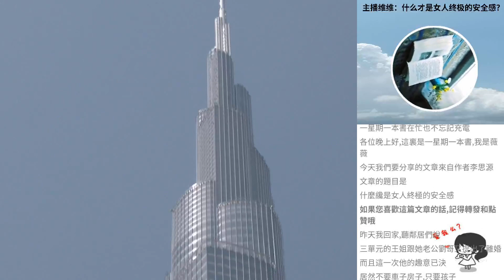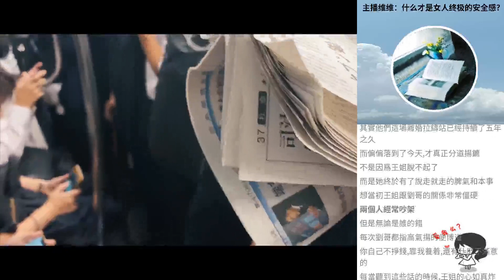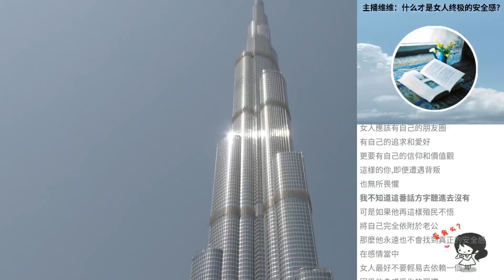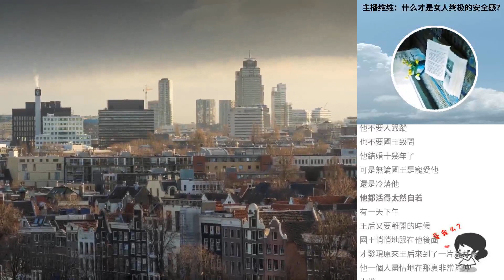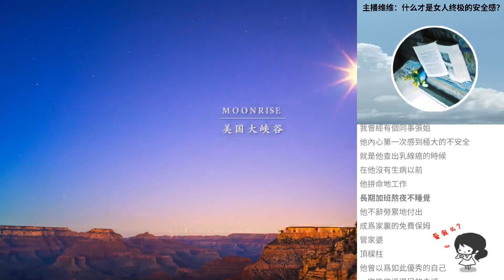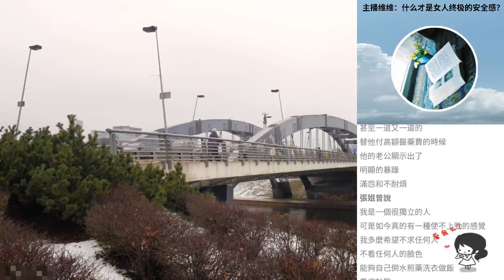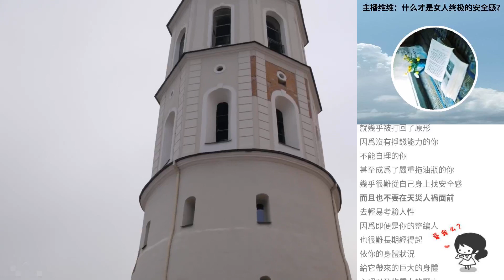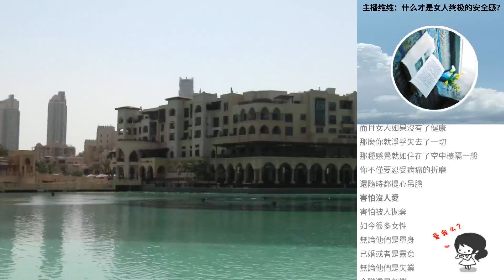主播維維：什麼才是女人終極的安全感？